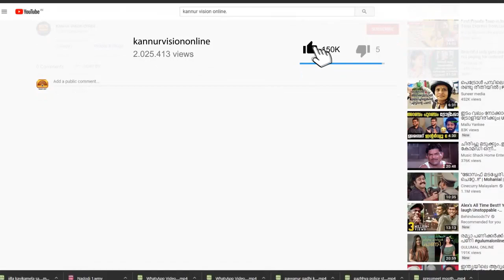ഹൈക്കോടതി സ്റ്റേക്ക് വില കല്പിക്കാതെ അധികൃതർ. ഓട്ടോക്കാരിൽ നിന്ന് അമിത ഫീസ് ഈടാക്കുന്നതായി പരാതി.